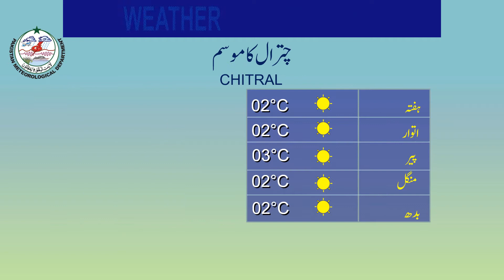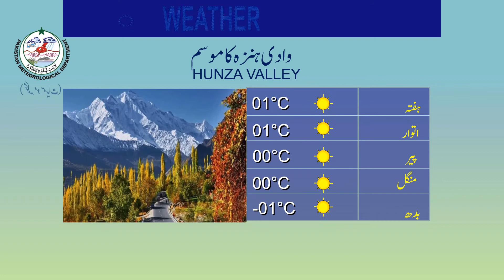Weather Update for Tourists | 12-11-2021